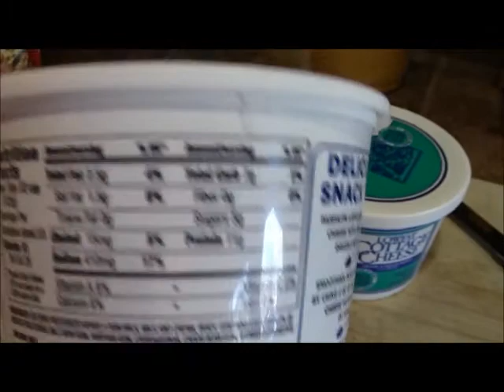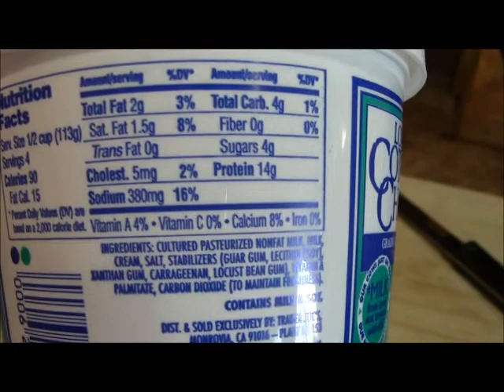My Weight Loss Journey! Week 4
I have completed 1 month on my weight loss journey and lost 10 lbs so far! I've been doing Tiffany Roth Workout's and Slim in 6. Hope this week goes well for me!! Xoxo :)